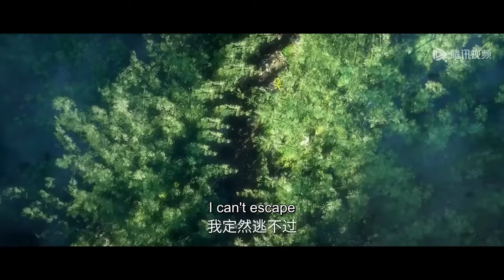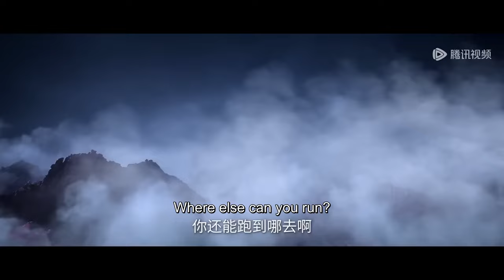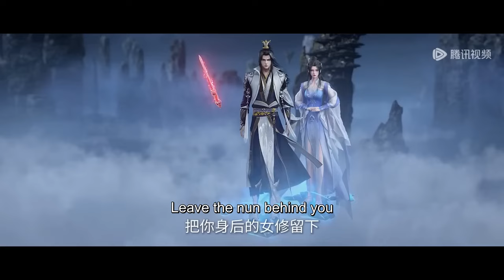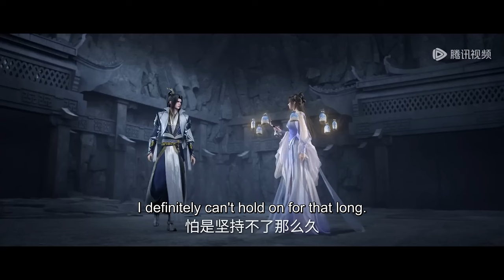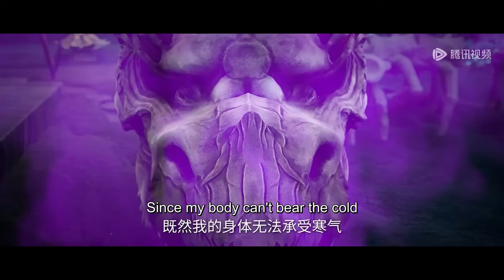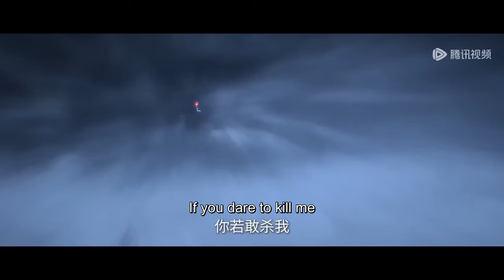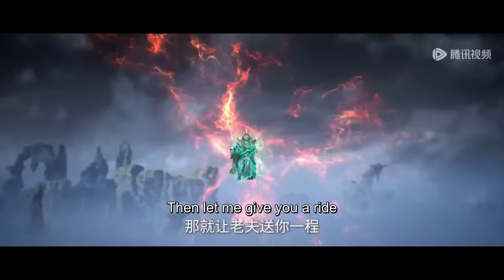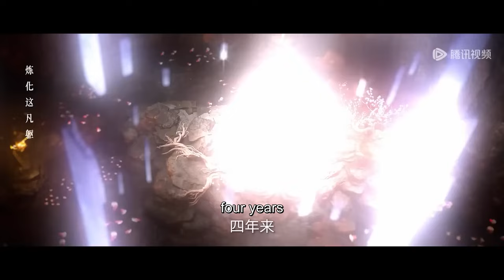✨Love Line Collection of Wang Lin & Li Mu Wan | Renegade Immortal [MULTI SUB]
【Synopsis】Adapted from the novel of the same name " Renegade Immortal", it tells the story of Wang Lin, an ordinary teenager in the countryside, who is moved by his heart to cultivate against the immortals, seeking not only longevity but also to get rid of the mole cricket body behind him. He firmly believes that the road is in the people, with mediocre qualifications into the cultivation of the immortal road, through the ups and downs of the storm, with its clever mind, step by step towards the peak, with their own strength, famous cultivation world.